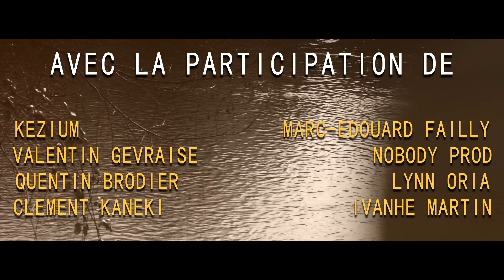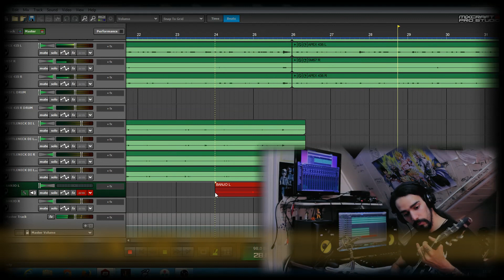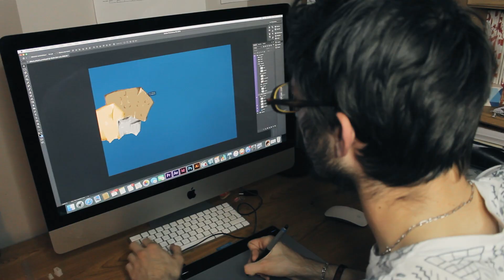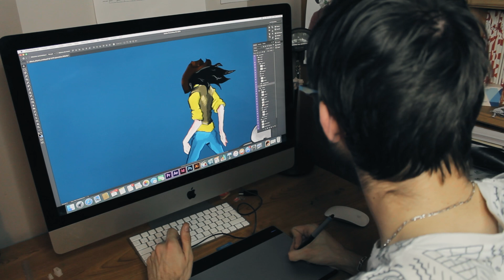La fabrication de PERDU DANS LES JOURS (Documentaire / Making of)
↓ DÉROULE POUR LES TIMECODES & INFORMATIONS ↓

La fabrication de mon deuxième album LOST IN THE DAYS, c'est ce que vous verrez dans ce documentaire ! Réalisé avec les moyens du bord.

Un immense MERCI à toutes les personnes qui ont participé de près ou de loin, à celles qui ont misé sur ma page LE POT COMMUN, à la ville de Rosny-Sous-Bois pour le financement, à la famille HÉRAULT sans qui je n'aurais jamais pu l'enregistrer et surtout au copain ScrotumDePoulpe (Abonnez-vous à sa chaîne pour son aide sur ce documentaire.

Label : Lalouline Editions @labelLalouline
Additional guitars : Valentin Gevraise @ValGevraise
Additional drums : Quentin Brodier @QuentinBrodier
Additional bass : Kezium
Additional vocals : Lynn Oria, Julia Cruz
Graphics : Clément « Kaneki », Lynn Oria, Marc-Edouard Failly @MarcEdouardExtraordinary

00:00 - INTRODUCTION
02:55 - TRAPPED IN THE DARK
15:39 - LOST IN THE DAYS
16:24 - FINANCEMENT DE L'ALBUM
17:11 - JOURNAL DE BORD / WORKFLOW
20:27 - JOURNAL DE BORD / PIQUÉ PAR UN FRELON
21:23 - SHOOTING AVEC NOBODYPROD
22:20 - MARY (SANITARIUM)
25:16 - SHE'S C.T.A.P.
38:05 - SHE RAN AWAY
44:21 - MORE THAN ANYTHING
52:00 - POCHETTE DE L'ALBUM
01:02:41 - DIVERTISSEMENTS
01:06:11 - MARY
01:17:58 - PARTY TIME
01:19:11 - EST-CE QUE JE CRIE ENCORE ?!
01:20:35 - SKYËRN « PSEUDO BATTEUR » AKLEA
01:22:00 - THAT GIRL I LOVE
01:24:22 - ANGELA
01:28:02 - DRIVE FOR FIVE
01:30:18 - BLACKLISTED
01:31:41 - JOURNAL DE BORD / RÉCAPITULATIF
01:33:18 - AVEC QUI COLLABORER ?
01:34:19 - REBEL
01:37:02 - COMMENT TU TE VOIS PLUS TARD ?
01:37:52 - UNE RÉÉDITION DE L'ALBUM ?
01:38:52 - « LOST IN THE DAYS » EST-IL "L'ALBUM DE LA MATURITÉ" ?
01:41:10 - POURQUOI AVOIR ATTENDU 4 ANS AVANT DE SORTIR UN NOUVEL ALBUM ?
01:43:14 - QUI PEUT ÉCOUTER SKYËRN AKLEA ?
01:43:42 - MERCI.

REMERCIEMENTS SPÉCIAUX pour :
Rosny-Sous-Bois / Cercle J (financement)
Les personnes qui ont misé sur LE POT COMMUN (financement)
Clément Kaneki (dessin pochette)
Quentin Brodier (batterie)
@Scrotumdepoulpe (apéros, animations, cadrage)
HelionStar (boîtier 4G)
Victor Hérault + sa famille (location maison)
NobodyProd (clips, shootings, voix)
Valentin Gevraise (guitares)
Kezium (basse)
Tony Spadaro (reamping guitares PARTY TIME)
Eventide Audio (plug-in offerts)
@NaimaPohler (clip SHE'S CTAP)
@IvanheMartin (clip SHE'S CTAP)
Lynn Oria (voix)
Clayton Zickafoos (texte SHE RAN AWAY)
Marc-Edouard Failly (pochette)

Pensez à contribuer à la traduction de cette vidéo via le lien ci-dessous !

Abonnés à la sortie : 1 840.